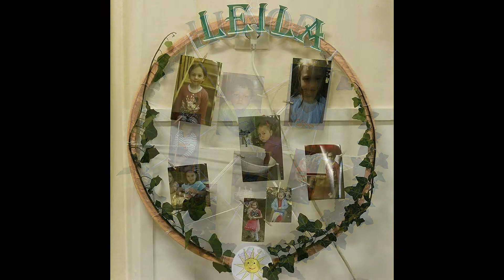Óvodai ballagás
Százszorszép Óvodák pirtói Vackor Óvodájának 7 fő nagycsoportosa ballagot 2020. június 10-én sajátos körülmények között, szűk körben a pandémia miatt...